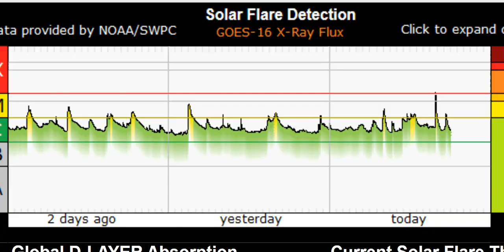X-CLASS SOLAR FLARE! 12 SUNSPOTS & BIG STORMS ON THE WAY!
Stay Cool & have a great weekend.
God bless everyone,
T LEWISON